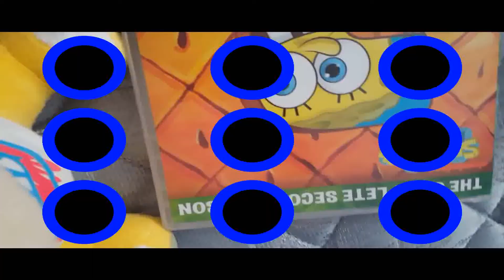THE EPICNESS OF SUPERDAKOTA33